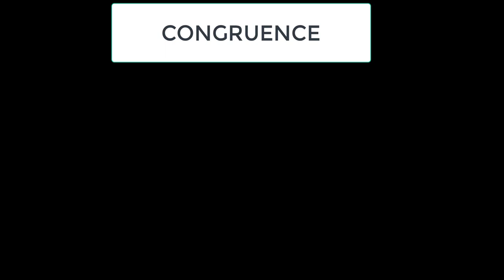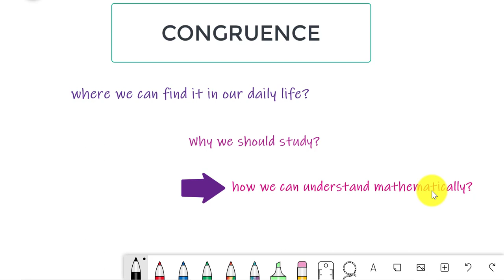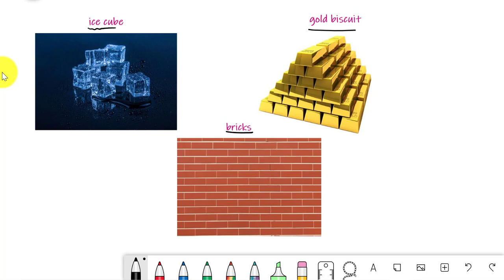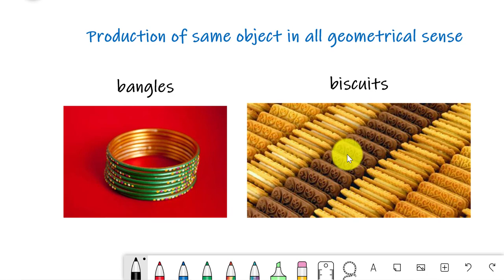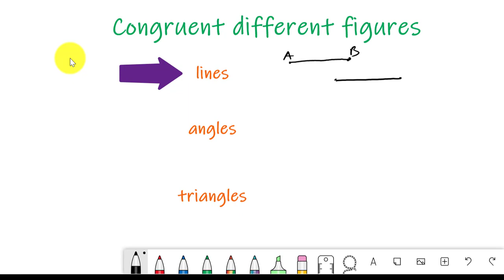What is Congruence | Congruence Of Triangles Class 7/8/9 (Hindi/English)[ NCERT/CBSE]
What is Congruent Figures? How we can identify between similar and congruent figures. Figures Having Same shape and size both are called congruent.
0:00 Introduction
1:25 Where we can find it in daily life?
2:55 Why we should study this?
4:14 Mathematical explanation of congruence
6:50 Congruent different figures

This tutorial is useful for all boards like ncert, cbse, icse, bihar board, up board, mp board, odisha board and othe state boards. This tutorials are also useful for engineering aspirants like IIT-JEE, JEE Advance and other competitions.
Basic maths for various competitive exam SSC CGL, PO, CLERK, UPSC, BANK PO, IBPS any many more.
Basic maths concept, Hindi language  mathematics  tutorial
 video and classes
गणित हिंदी ऑनलाइन ट्यूटोरियल

कांग्रेंट फिगर क्या है? हम समान और सर्वांगीण आंकड़ों के बीच कैसे पहचान कर सकते हैं। समान आकृति और आकार दोनों के आंकड़े को सर्वांगसम कहा जाता है।